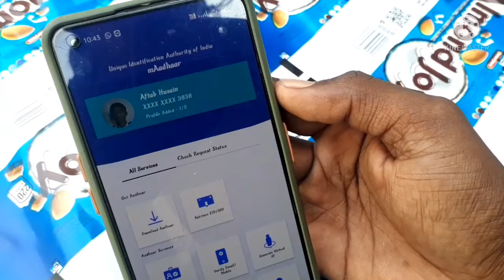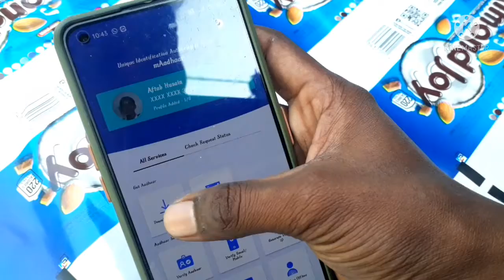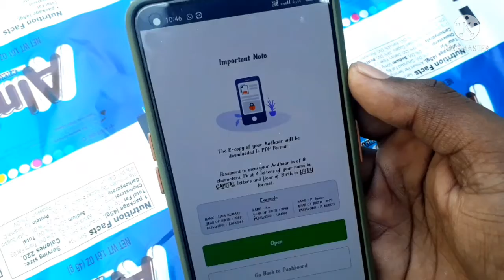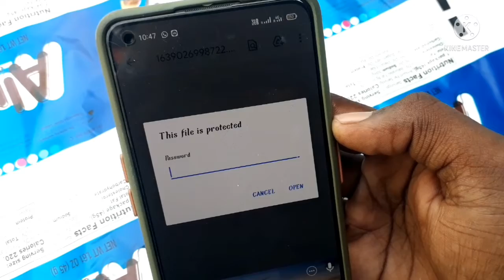aadhaar new portal : How to downlod aadhaar card in mobile | Totally 4 you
aaj humne aap ko bataya hai ki kaise aap aadhaar card ko downlod kar sakte hai uske new portal ka use karke

important link..